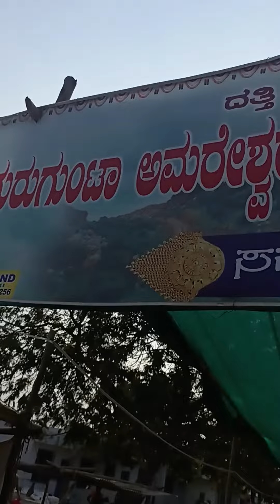Gurugunta Shree Amareshwara Kshetra, Lingasgur